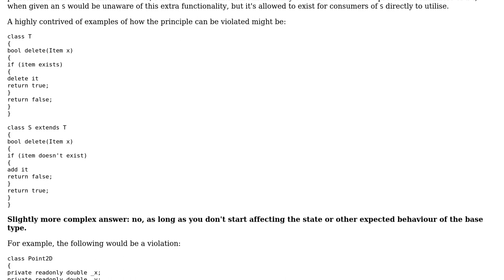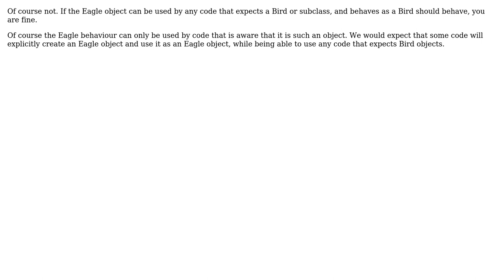Liskov's substitution principle : If subtype has some extra behaviour implemented, which is not...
Software Engineering: Liskov's substitution principle : If subtype has some extra behaviour implemented, which is not present in type, then is this violation of LSP?

With thanks & praise to God, and with thanks to the many people who have made this project possible! | Content (except music & images) licensed under CC BY-SA | Music | Images & others | With thanks to user user270386 user gnasher729 user David Arno and the Stack Exchange Network Trademarks are property of their respective owners. You are responsible for your own actions.